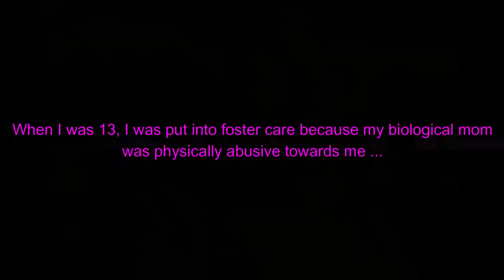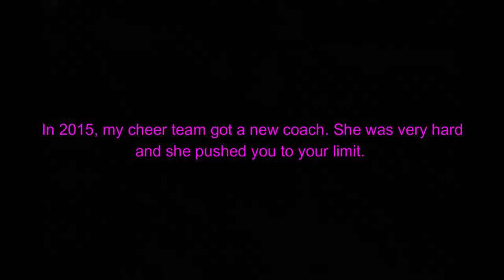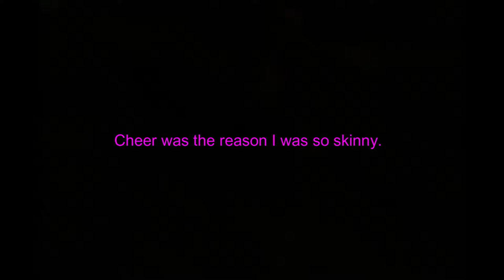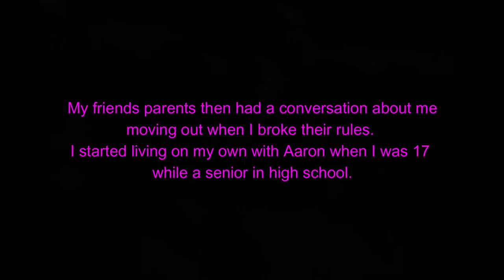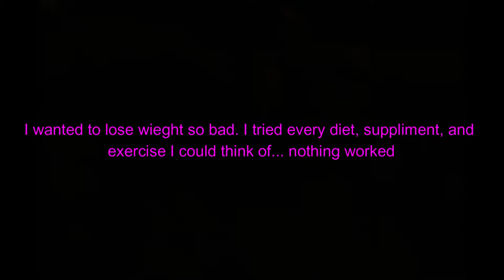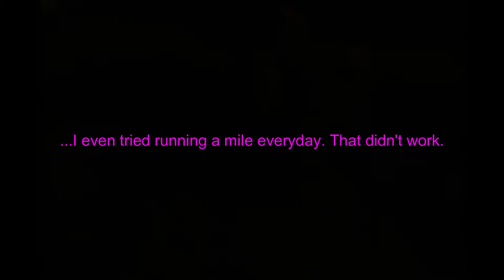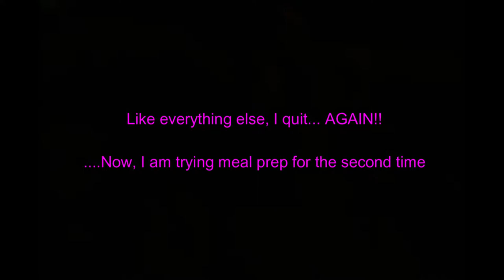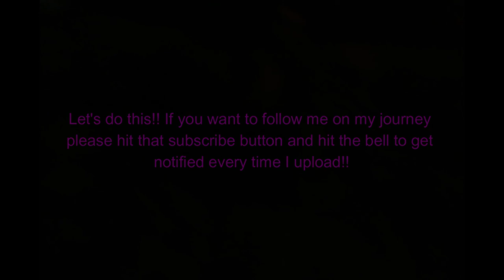My Weight Loss Journey: What Went Wrong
This is my weight loss journey. I am finally going to commit this time and I will be vlogging my process. Let’s do this!!
Legend (Instrumental)
I Really Like You- Guitar and Piano Megamix
Timeless (Extended Instrumental Version) - Kate Havnevik
Starving (Instrumental)
Start Date: August 12, 2019… .Start Wight: 173 lbs.

Camera I use Canon G7 X II